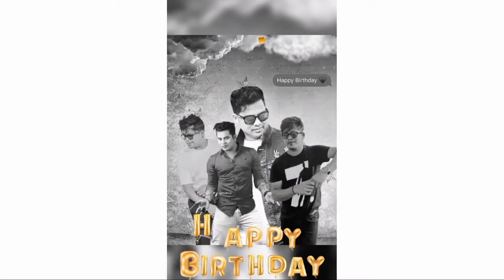নীল‌ দাৰ জন্মদিনৰ কিছুমান ভিডিঅ' আৰু ফটো // শুভ জন্মদিন নীল আকাশ // Happy Birthday Neel Akash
Ganor hur